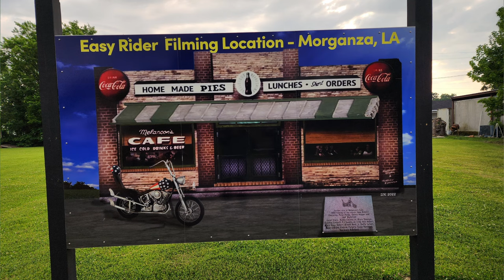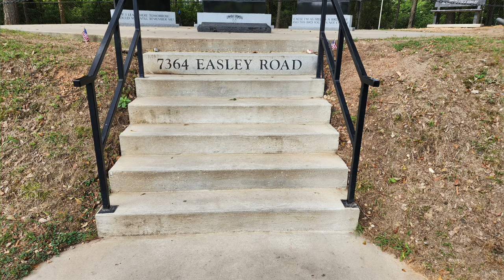I Ride 1,500 miles in 24 Hours with my Dad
For this Adventure Redbeard does a four theme tour including an Iron Butt Ride, Music, Movies and the Grand Canyon.